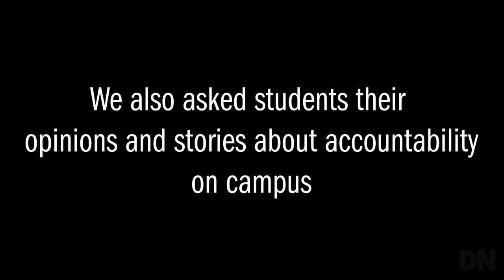DN asks: what does accountability mean to you?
The Daily Nebraskan conducted interviews with students on campus on what The University of Nebraska-Lincoln has done well and not so well when it comes to accountability.